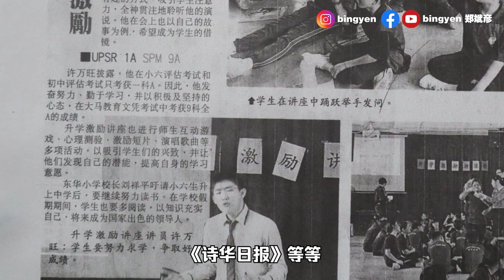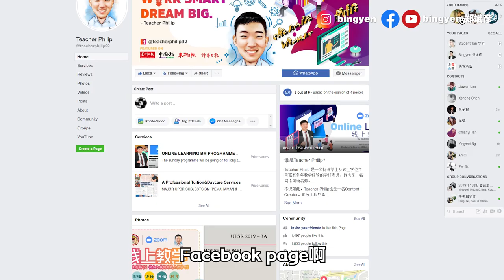Google马来文搞笑翻译！ 华人成语翻成马来文？feat .Teacher Philip【网红课堂】Bingyen 郑斌彦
今天我和Teacher Philip老师玩一个游戏，我会把一些华文作文常用到的成语，先用Google逐字翻译成马来文，然后让Teacher Philip老师来猜，再由Teacher Philip老师教大家正确的马来词汇。

【嘉宾介绍】
Teacher Philip 是一名持有硕士学位，并且是拥有丰富教学经验的网红老师。最厉害的是，他还是一个Content Creator，他所上载的校园短片和国语教学影片，至今在脸书已经累积500k点击率，是本地少有的网红名师，还因此被《星洲日报》、《中国报》、《东方日报》、《诗华日报》媒体采访报道。